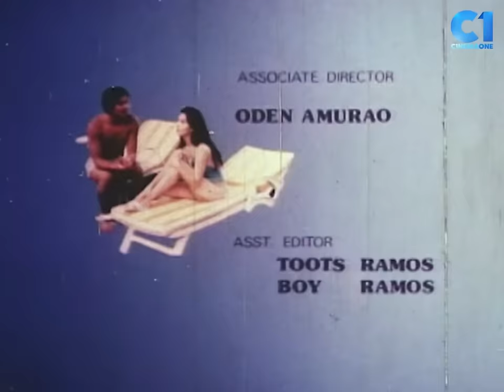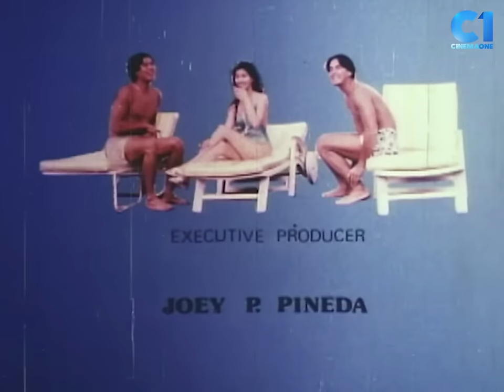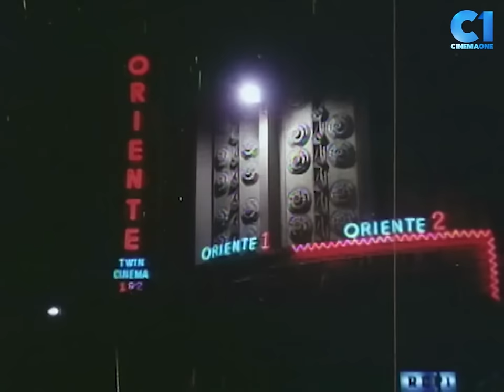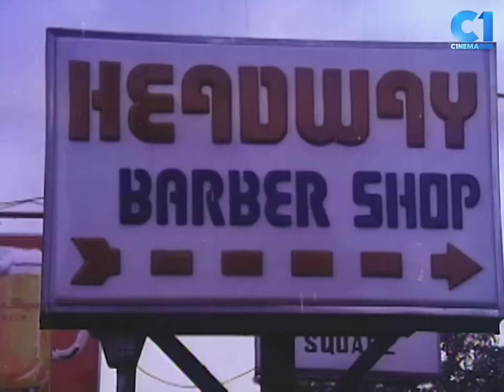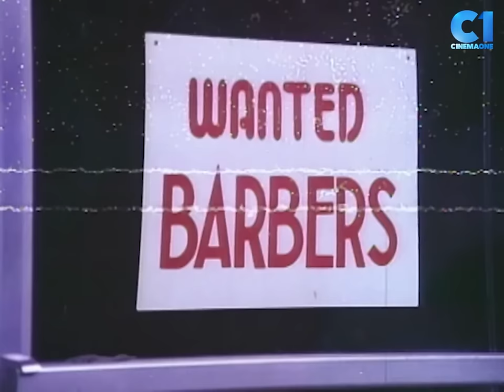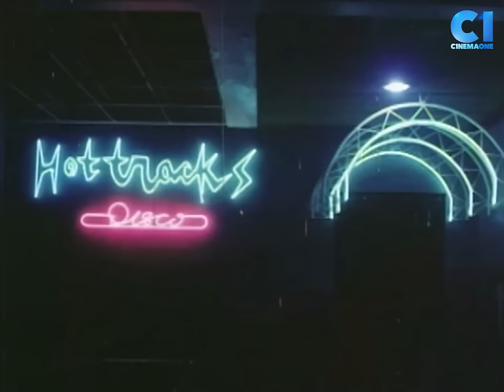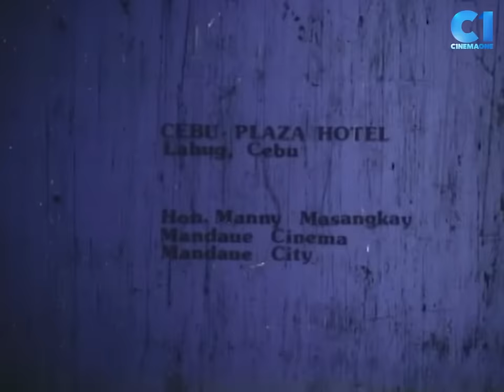‘Eastwood & Bronson' FULL MOVIE | Joey Marquez, Richard Gomez | Cinema One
‘Eastwood & Bronson’ FULL MOVIE
Ang buddies na guwapings na, fun pa! 💙